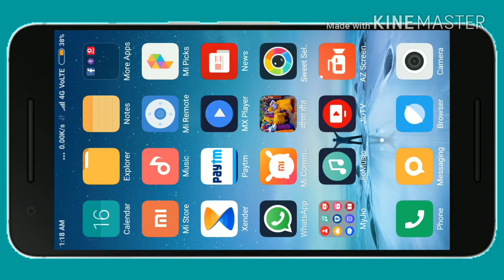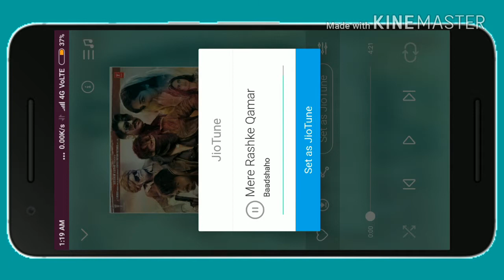Jio tune vo bhi bilkul muft